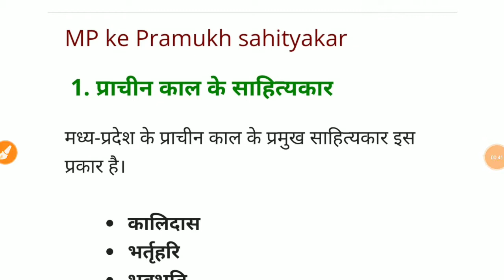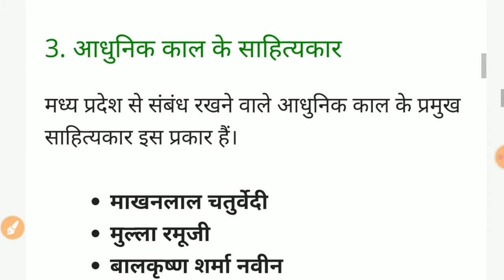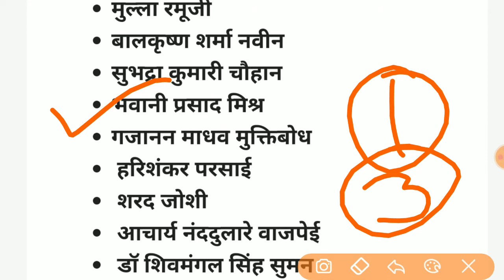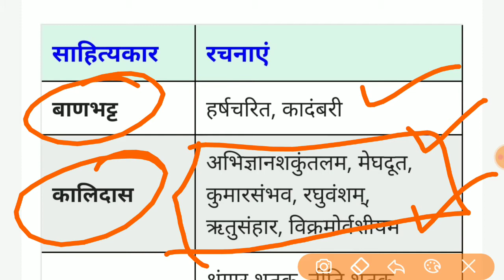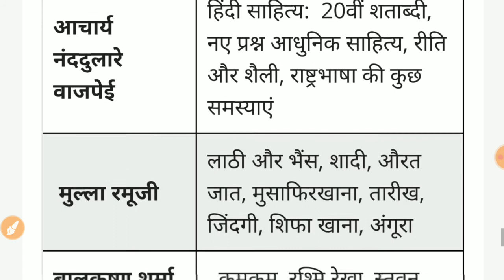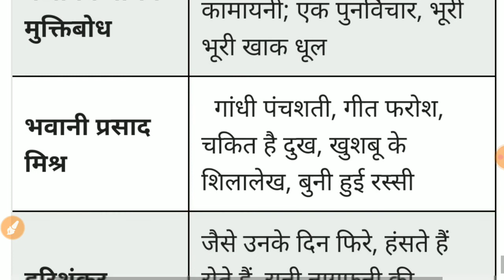MP Gk: मध्य प्रदेश के प्रमुख साहित्यकार, एक नजर में ( Madhya Pradesh ke Sahityakar ) By Yes Academy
@YES Academy

धन्यवाद ।।।।।